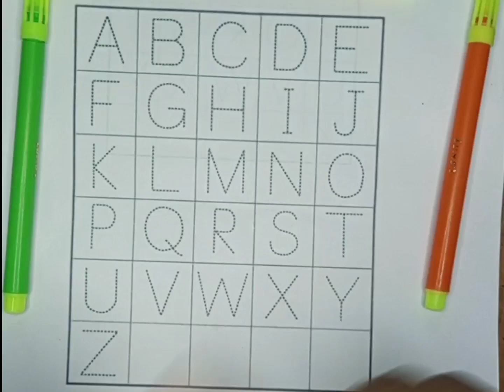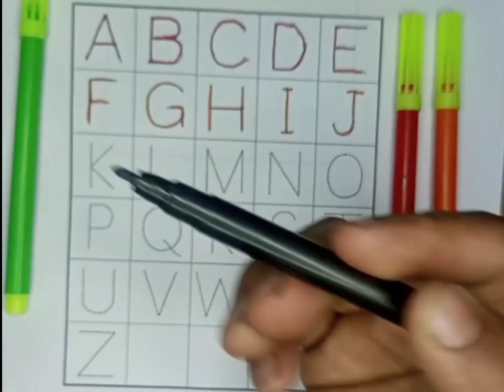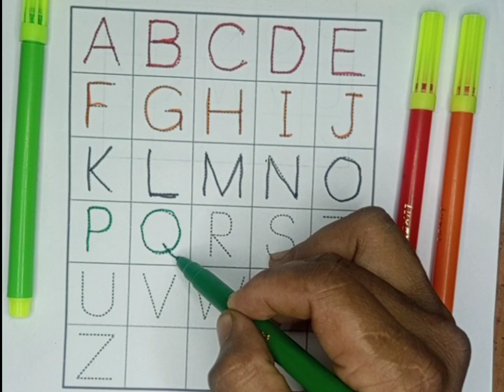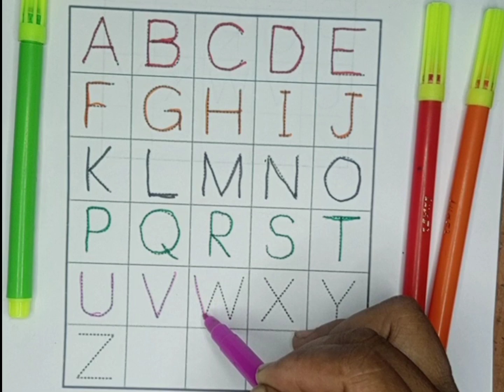A for apple b for ball abcd alphabet phonic sound music with image अ से अनार आ से आम क से कबूतर 123,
A for apple b for ball abcs alphabet phonic sound music with image अ से अनार आ से आम क से कबूतर 123,

0. Education
1. abc
2. abcd
3. abcde
4.a for apple 🍎
5. b for ball 🏀
6. c for cat 🐱
7. d for doll 🎎
8. e for ear 👂
9. f for fish 🐠
10. g for gun 🔫
11. h for hen 🐔
12. I for india 🇮🇳
13. j for jug
14. k for kite 🪁
15. l for lion 🦁
16. m for monkey 🐒
17. n for nose 👃
18. o for orange 🟠
19. p for parrot 🦜
20. q for queen 👸
21. r for rose 🌹
22. s for smile 😊😎
23. t for tongue 👅
24. u for umbrella ☂️
25 . v for van 🚐
26. w for watch ⌚
27. x for Xmas tree 🎄
28. y for yaak 🦬
29. z for zebra 🦓

your quriey

for apple abcdefg English alphabet abcd cartoon a for apple bi for boy alphabet songs a for apple a for ant
children abcd rhymes a for apple b for ball c for cat d for dog abcd alphabet k se kabutar kha se khargosh  a for
Education